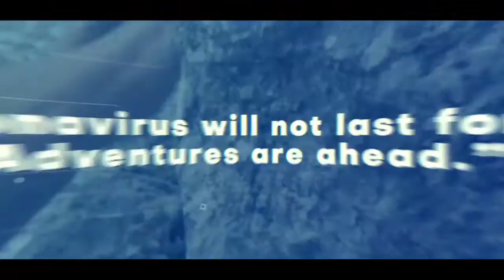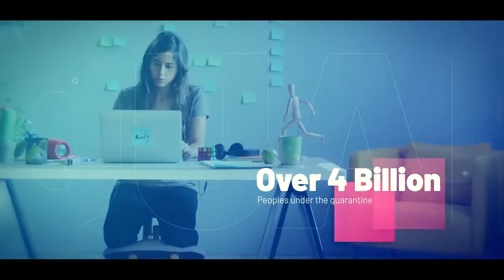Coronavirus Covid-19 Slideshow | After Effects Templates - Motion Array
Item details Coronavirus Covid-19 Slideshow is a stylish After Effects template with an eye-catching design. It uses a stunning combination of modern text animations and trendy transitioning effects to reveal and enhance your media. You can use it to help keep your audience safe with the most update advice and information. It contains three different durations: long (1:05), medium - (0:43) and short - (0:25). Simply style it to match your own brand, using the intelligent color controller. Available in HD. After Effects CS6+ 1920x1080 (HD) No Plug-Ins Music Not Included: Epic Cinematic Movie Trailer Can Be Downloaded Separately. After Effects CS6+ 1920x1080 (HD) No Plug-Ins

 Coronavirus,Covid-19,Slideshow,Nick_Chvalun,After,Effects,CS6+,1920x1080,(HD),No,Plug-Ins,After,Effects,Templates